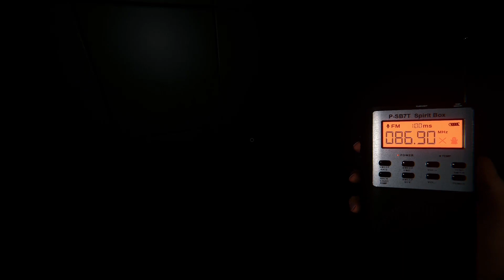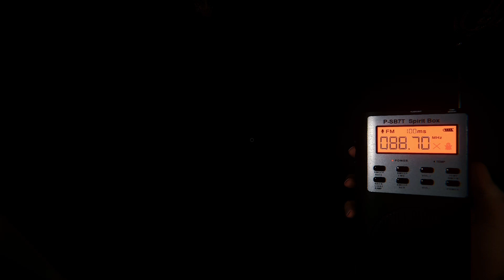Finding a Goryo w/ starting items only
Single player professional tanglewood with starting items only